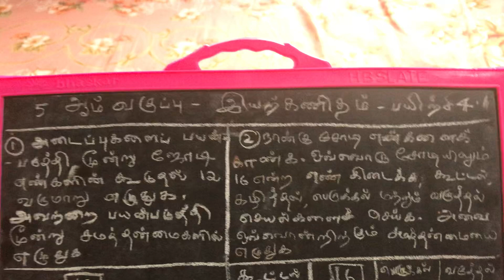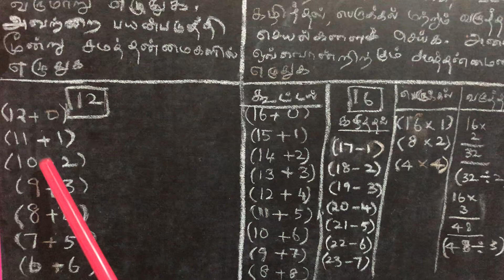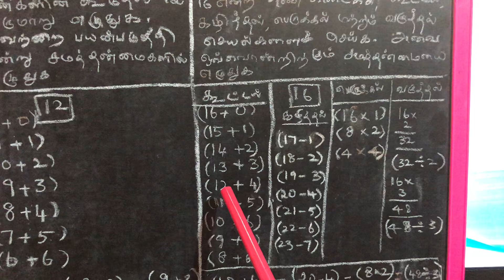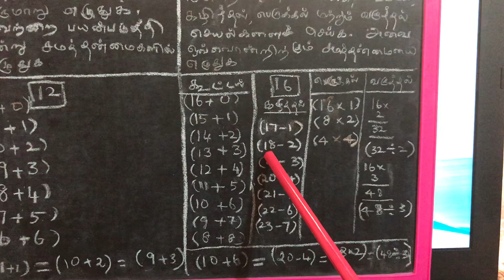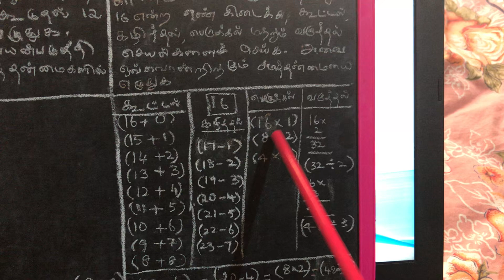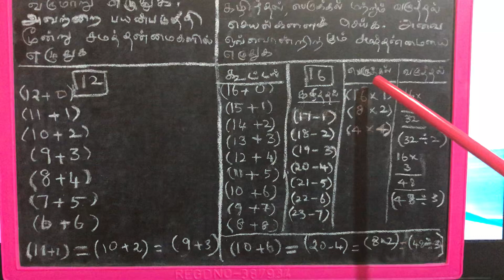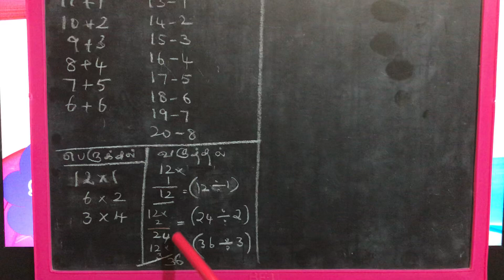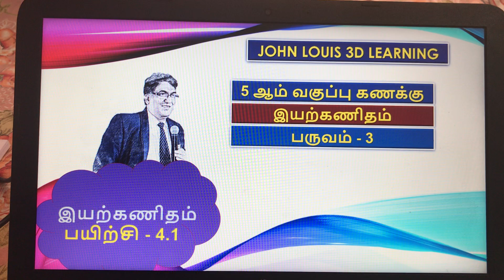5 ஆம் வகுப்பு கணிதம் - ப3 - இயற்கணிதம் - பயிற்சி-4.1 ( Part-2/4 )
அடைப்புக் கோவைகளை கண்டறிவது எப்படி?
ஓர் எளிய விளக்கம்.